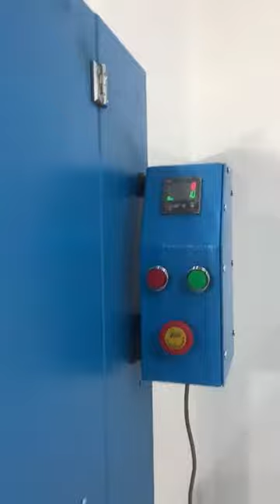AUTOMATIC MARSHALL COMPACTOR (OTOMATİK MARSHALL KOMPAKTÖR) HİRA TEST👍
STANDARDS: ASTM D1559, AASHTO T245

This ruggedly constructed machine has been designed to eliminate the laborious process of hand compaction.
The apparatus automatically compacts the sample and stops after the preset number of blows.
The mould is held in position by a quick and practical clamping device. The trip mechanism is arranged so that the sliding hammer falls at the same distance for every blow. The compactor includes the laminate hardwood block.
All moving parts are protected with safety guard, which stops automatically the compactor when opened, and the control panel is fit with an emergency stop red button.
The drive mechanism lifts the 4536 g ± 9 gr compaction hammer, plated against corrosion, to the height of 457mm ± 3 mm allows free fall.